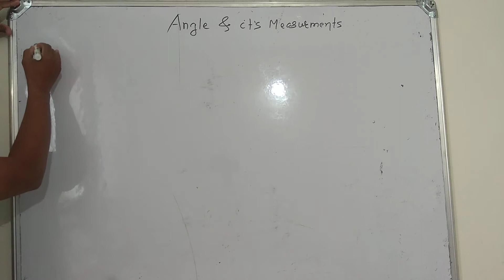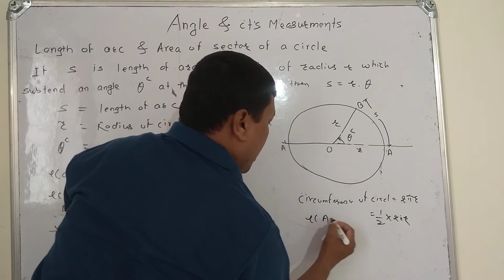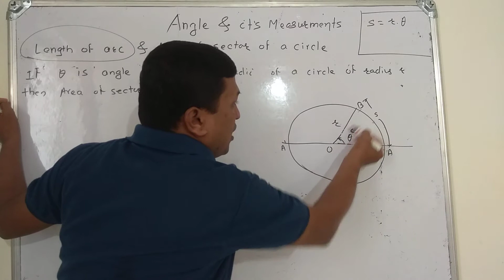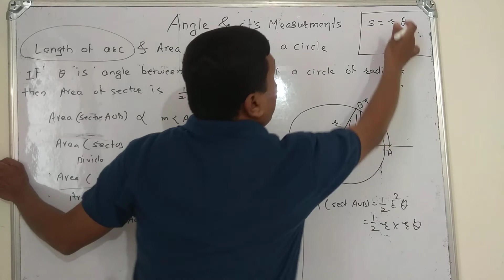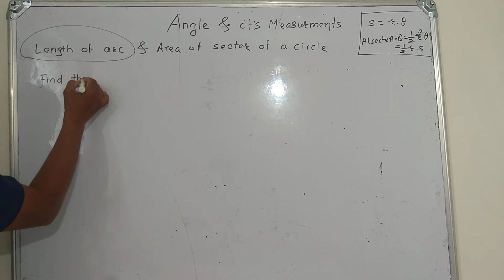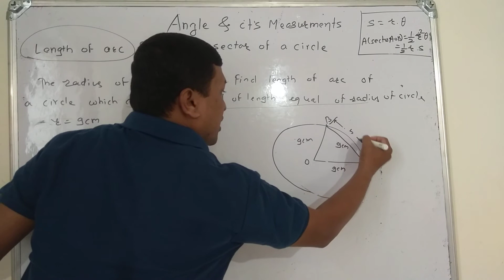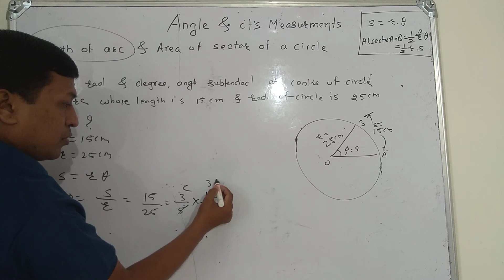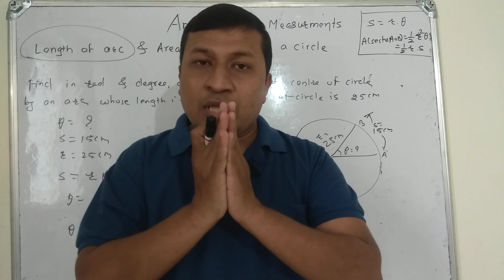Leson 6 Angle & Its Measurment| NEET JEE 2022 Batch